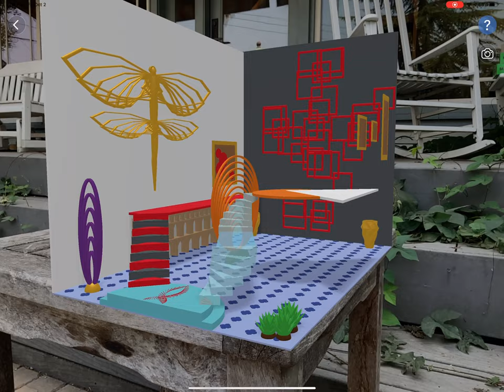Narrate a Museum Tour in AR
Students can take ownership of content from subjects like science, history, language, literature, etc. by creating a museum exhibit in Tinkercad. What story will the physical structure help tell the visitor about the content? Design thinking, spatial reasoning, and CAD skills merge with subject content. Create on laptops and/or iPad, narrate the tour in AR with an iPad, then share in various ways.